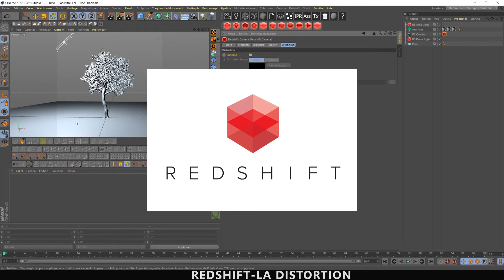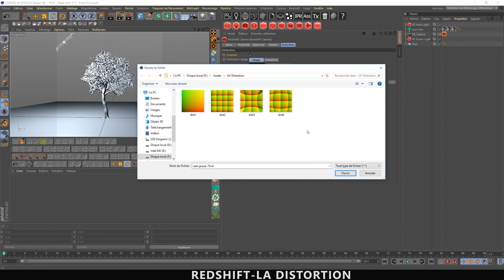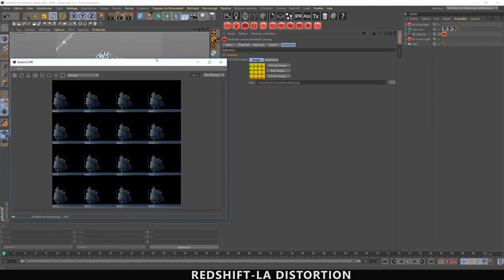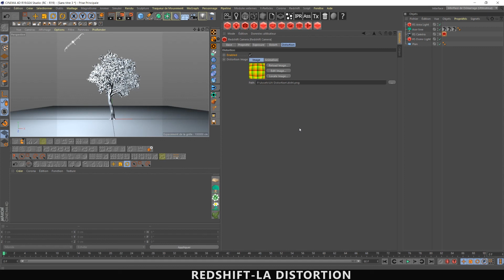Tuto RedShift | Distortion